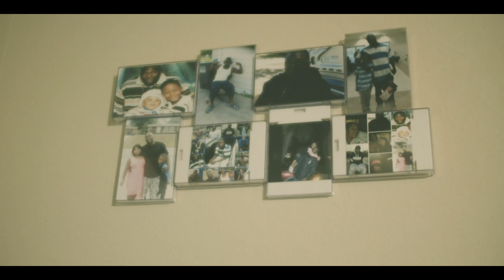MIkeavilli-Problems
Edited by IG @bear_mediia